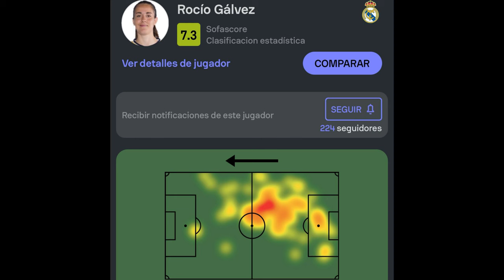Tres puntos de Oro para seguir segundas - Postpartido Sevilla - Real Madrid Femenino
Twiter:@torrentemoya

Podcast:@ElQuintoGrande